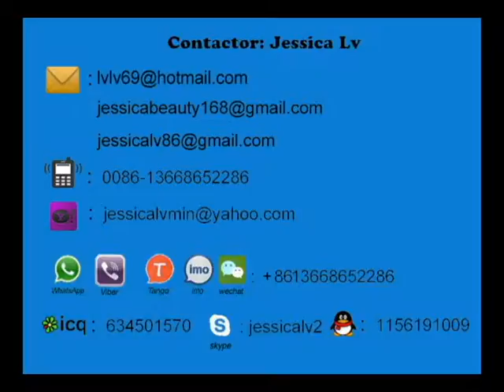recycling pelletizer machine tyzl 170